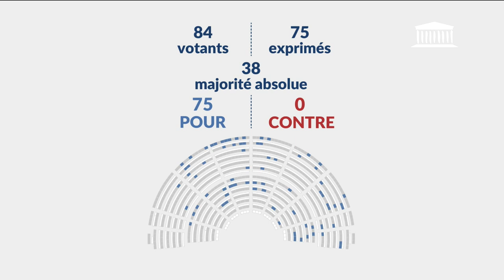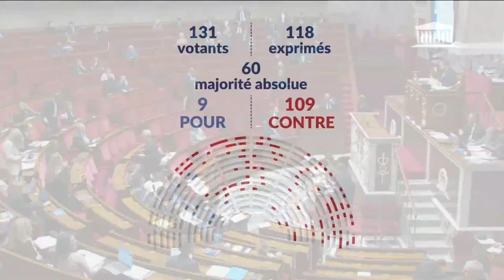26/03/2024 3ème séance : Prévenir les ingérences étrangères en France (suite)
● TITRE :
3ème séance : Prévenir les ingérences étrangères en France (suite)

● DESCRIPTION :
- Suite de la discussion de la proposition de loi visant à prévenir les ingérences étrangères en France
- Suite de la discussion de la proposition de loi visant à reconnaître le bénévolat de sécurité civile

● ORATEURS :
- M. Sébastien Jumel
- M. Sylvain Maillard
- M. Franck Allisio
- M. Olivier Marleix
- Mme Isabelle Rauch
- Mme Charlotte Leduc
- M. Charles de Courson
- M. Xavier Roseren
- M. Philippe Lottiaux
- M. Florian Chauche
- Mme Maud Gatel
- M. Charles Fournier
- M. Stéphane Delautrette
- M. Matthias Tavel
- Mme Véronique Louwagie
- Mme Patricia Lemoine
- Mme Mathilde Paris
- M. Emmanuel Lacresse
- M. Jean-Noël Barrot
- M. Gabriel Attal
- Mme Sabrina Agresti-Roubache
- Mme Nicole Belloubet
- M. Thomas Cazenave
- M. Bruno Le Maire
- M. Roland Lescure
- Mme Prisca Thevenot
- M. Guillaume Kasbarian
- M. Sacha Houlié
- Mme Constance Le Grip
- M. Bastien Lachaud
- M. Aurélien Saintoul
- M. Ian Boucard
- Mme Mathilde Desjonquères
- M. Loïc Kervran
- Mme Anna Pic
- M. Jérémie Iordanoff
- Mme Elsa Faucillon
- Mme Estelle Youssouffa
- M. Antoine Léaument
- M. Paul Molac
- M. Raphaël Schellenberger
- M. Yannick Chenevard
- M. Thomas Ménagé
- M. Éric Pauget
- Mme Sophie Mette
- M. Didier Lemaire
- M. Bertrand Petit
- Mme Sandra Regol
- M. Yannick Monnet
- M. Pierre Morel-À-L'Huissier
- M. Guillaume Gouffier Valente
- M. Laurent Esquenet-Goxes

● DATE :
26/03/2024 21h19

● LEGISLATURE :
XVIe législature